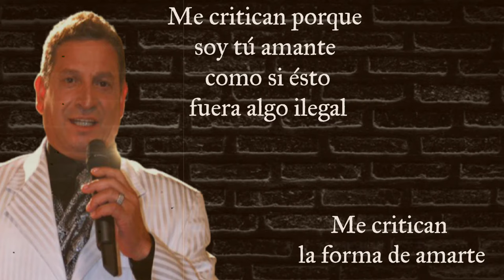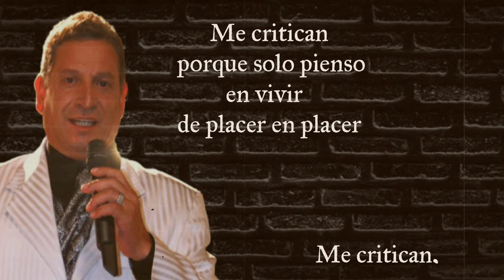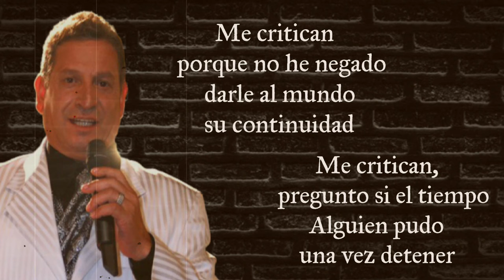Me Critican Darío Gómez